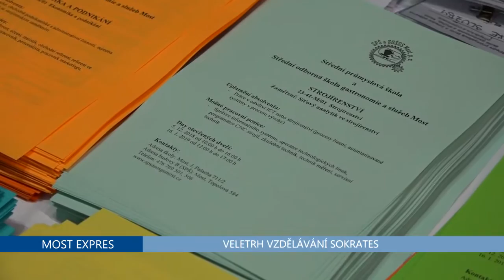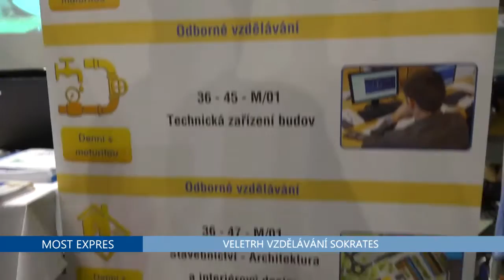SOKRATES TIT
SOKRATES